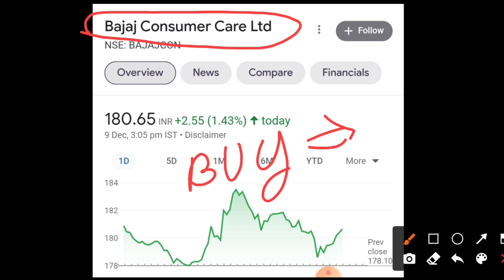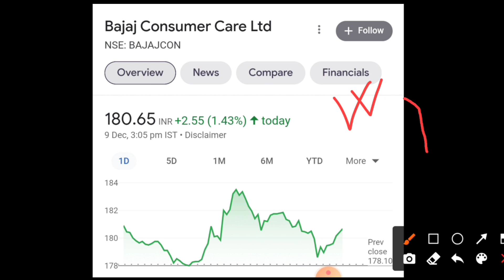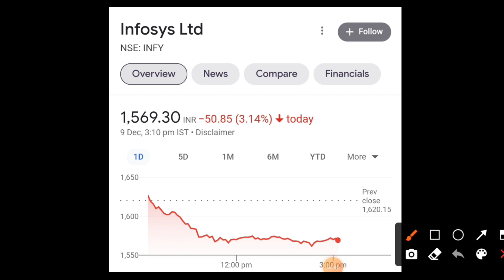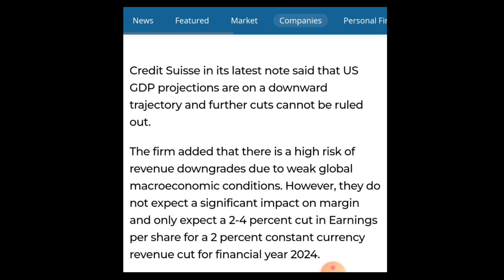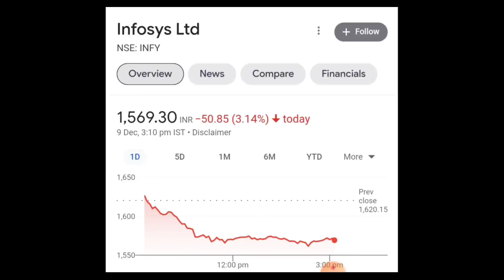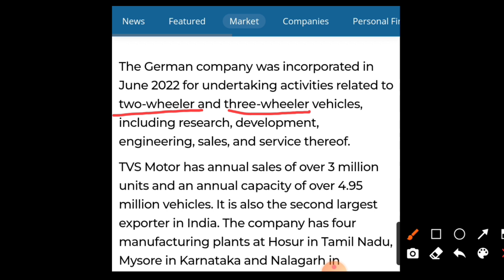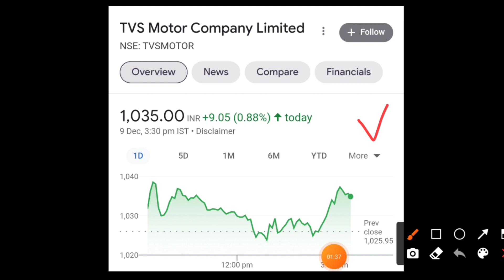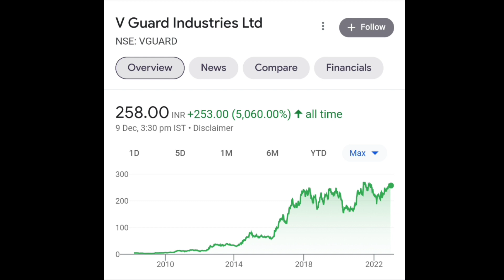Bajaj Share Buy Back declared 🔥 Infosys, HCL Tech Share Breaking News 🚨 TVS Motors, Wipro Share News